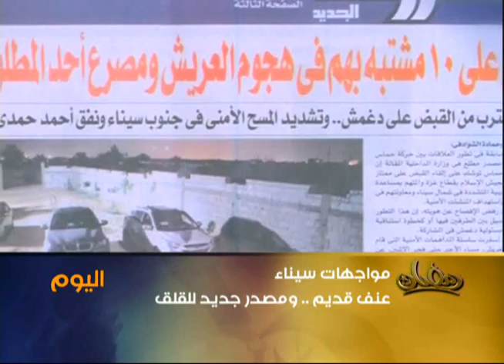استهداف إيلات قد يؤدي إلى توتر الأوضاع في الشرق الأوس